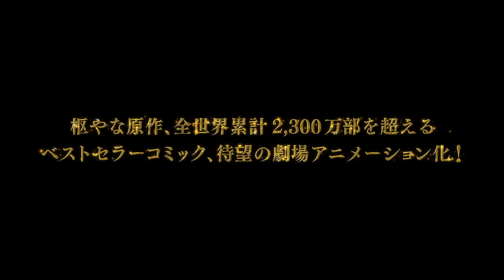Black Butler: Book of the Atlantic Film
New Black Buttler Anime!